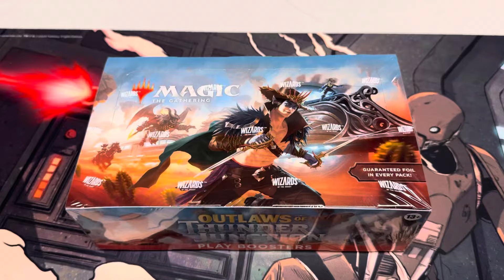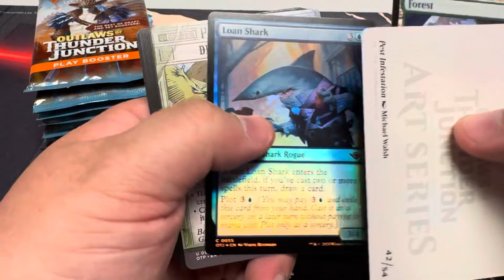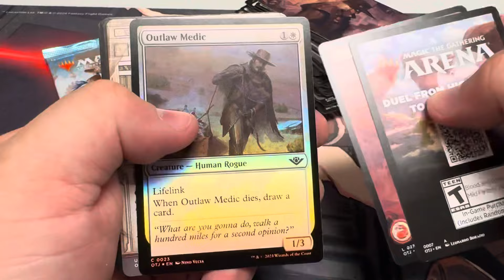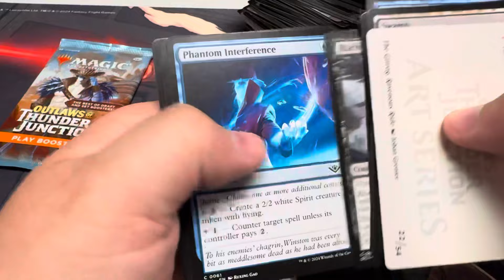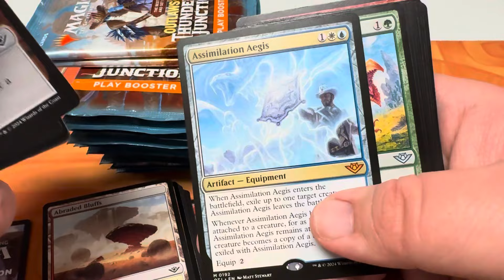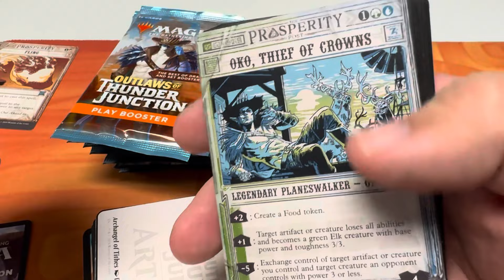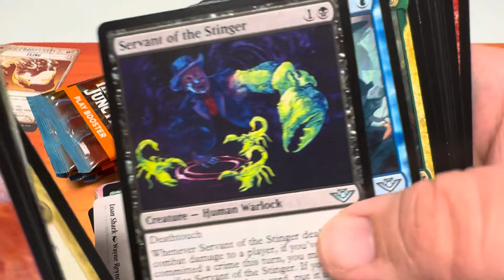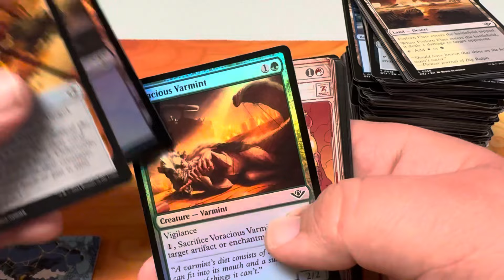mtg outlaws of thunder junction play booster opening!